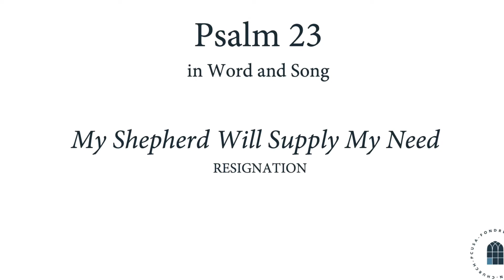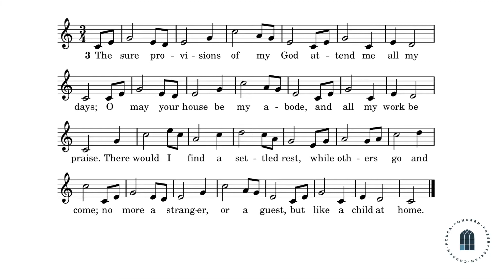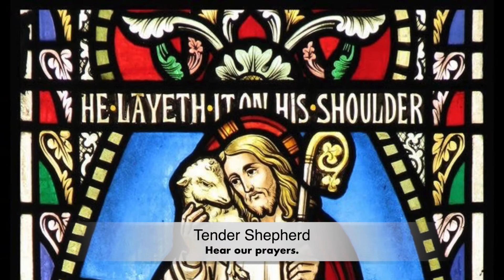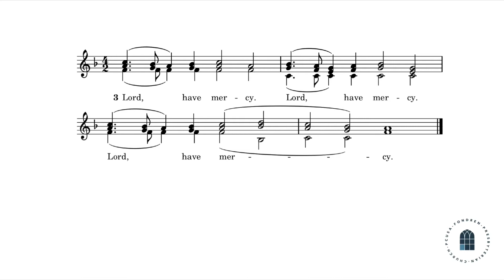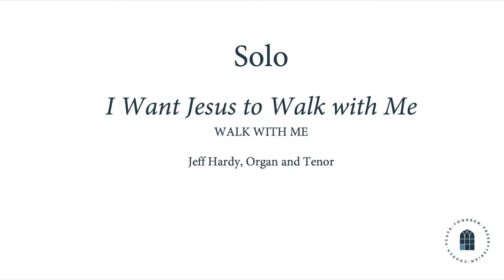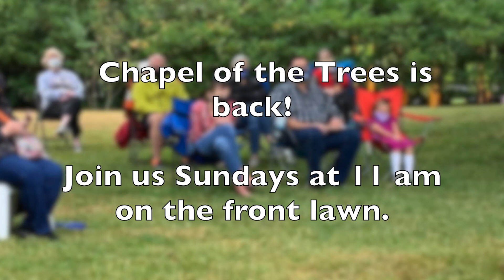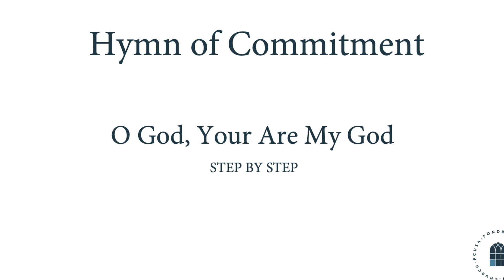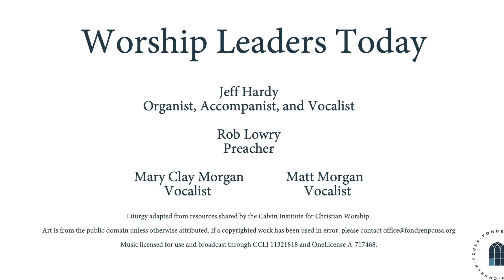Sunday Morning Worship - March 7, 2021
A Service of Word and Sacrament at Fondren Presbyterian Church in Jackson, Mississippi